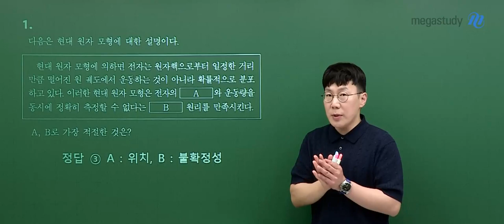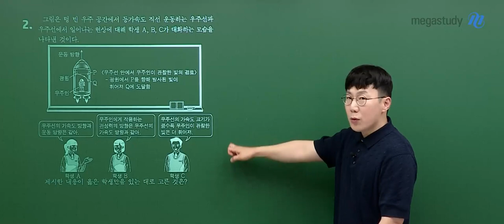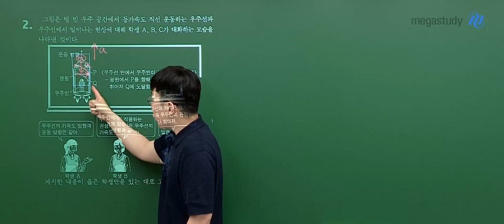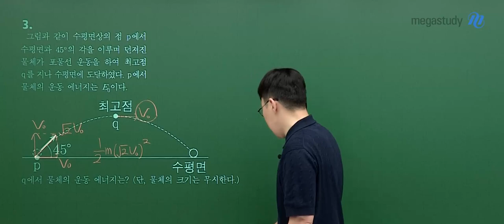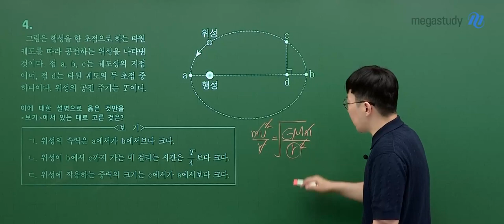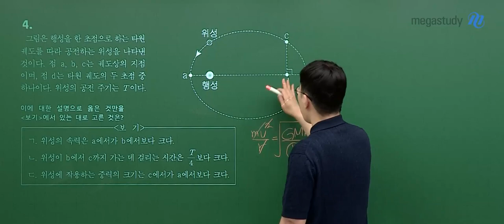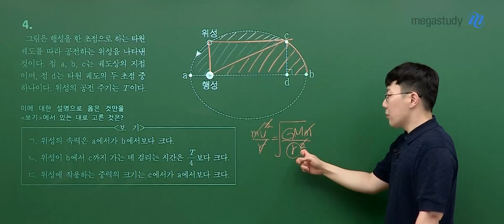[메가스터디] 물리학 손지호쌤 - 2024학년도 고3 9월 모평 물리학Il 해설강의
물리학 손지호 선생님의 2024학년도 고3 9월 모평 물리학Il 해설강의 영상입니다.